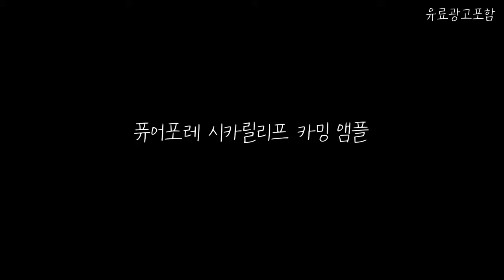피부뒤집어졌을때 여드름피부 관리하기 / 내뾰루지.... 화해에서 해결가능?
요즘 트러블이 너무많이 나서 스트레스예요..
이럴때 피부관리 열심히 해야되니 피부뒤집어졌을때 바를수 있는 앰플을 가져왔답니당:)